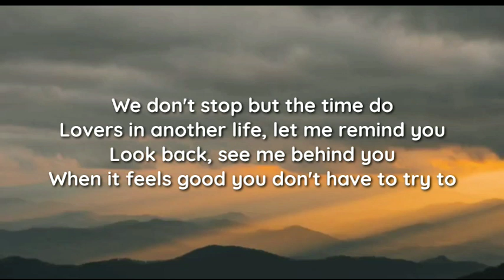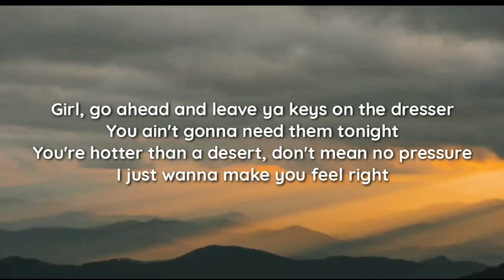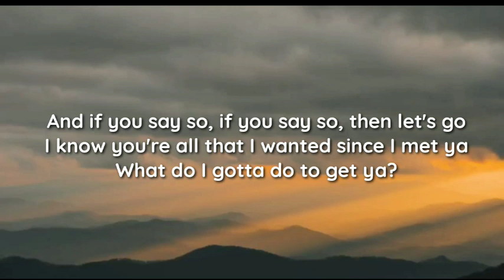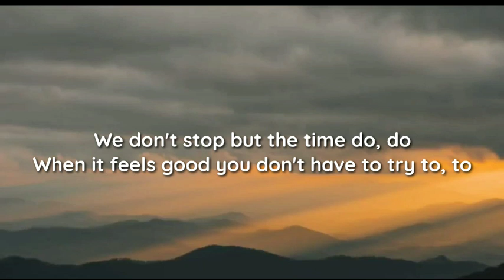Leon Bridges - Motorbike (Lyrics)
lyrics

"Motorbike"

We don't stop but the time do
Lovers in another life, let me remind you
Look back, see me behind you
When it feels good you don't have to try to

And if you say so, if you say so, then let's go
I know you're all that I wanted since I met ya
What do I gotta do to get ya?

On the back of my motorbike, switch lanes 29 ooh
It's whatever you like ooh
On the back of my motorbike write your name in the sky ooh
It's whatever you like, we can ride, ride, ride

Girl, go ahead and leave ya keys on the dresser
You ain't gonna need them tonight
You're hotter than a desert, don't mean no pressure
I just wanna make you feel right

We don't stop but the time do, do
When it feels good you don't have to try to, to